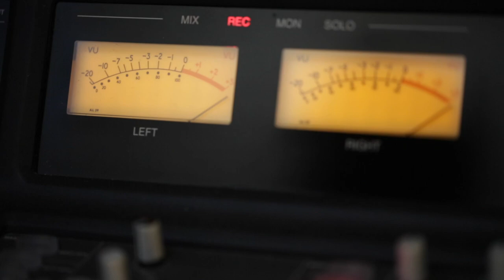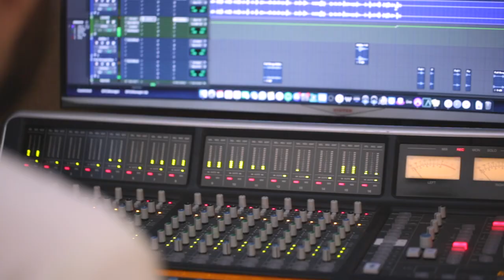Producing Hip Hop Music on PSI Audio A23-M with Dario Russo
Dario Russo is a producer, mixer and songwriter who graduated from Berklee College of Music.

During his young career, he realised that outboard is not everything and that not all studio monitors are the same.
The A23-M was a revelation for him and has made his work on mixes easier, especially on vocals thanks to the definition of the midrange driver of this compact 3-way speaker.

*** All PSI Audio products are 100% analog and handmade with passion in Switzerland ***